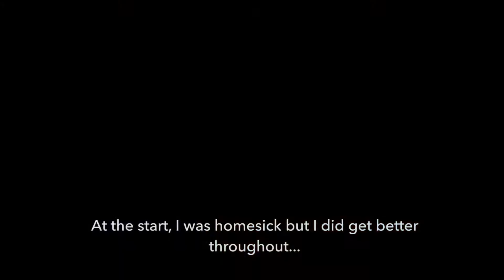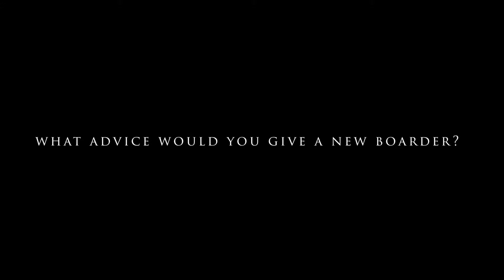Lily Aveyard, boarder, Ascham School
Ascham boarder, Lily Aveyard from Tullamore is a Year 9 student enjoying the fun, friends, and sport on offer, as well as the many other opportunities boarding school brings.